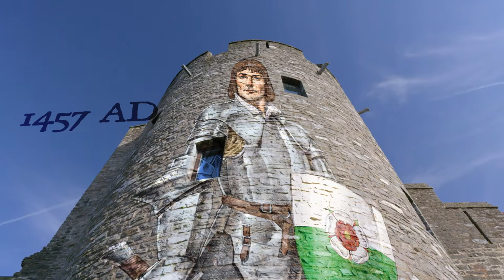Pembroke Castle (a brief history)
Introductory film to the 900 year history of Pembroke Castle